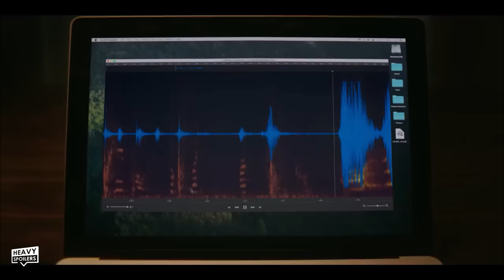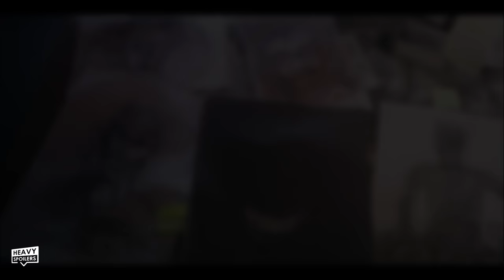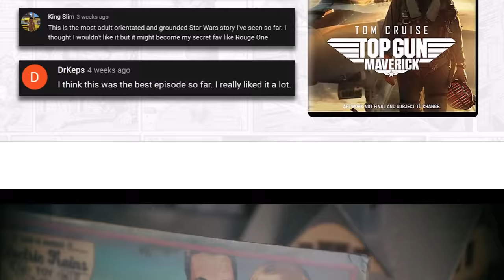SMILE Ending Explained | Full Movie Breakdown, Hidden Details, Easter Eggs And Review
SMILE Ending Explained | Full Movie Breakdown, Hidden Details, Easter Eggs And Review. We review, recap and explain 2022's Smile. We explain the monster and also the double meaning that the movie may have about mental health.

/* SOCIAL MEDIA */

/* VIDEO INFORMATION */

Alright so SMILE is horror movie that wipes that grin off your face to provide you with two hours of terror. Throughout this video we're gonna be explaining the ending, talking about the potential hidden meaning behind it and also going over some of the creepy details that elevate it to the next level.

The film is based on the short Laura Hasn't Slept and this unfortunately has been pretty much taken off the internet so that it can apparently feature on the blu ray. However it follows the same basic backbone of that but it develops it in several ways.

Smile wears it's inspirations on it's sleeve and the movie feels like it's in the same vein as It Follows and The Ring. Both those movies featured a curse that was passed onto someone through one way or another and this created a target on their back. Creatures stalked the victim and overtime they slowly got closer and closer until they were either defeated or the curse won out.

It's much in the same with Smile and for the first part of the video I thought we'd explain what the entity actually is. Now this is a being that attaches itself to victims of trauma and over time it slowly torments them. Invisible to others it can appear as anyone but upon revealing itself it brings with it it's creepy smile.

The creatures whole MO is to weaken it's victim psychologically to the point that it can possess them fully and make them take their own life. It normally does this infront of another person and in doing so the curse is then passed on to them.

This then starts the cycle over but there are ways to save yourself.

If you kill another person in front of someone else then the trauma will pass onto them and the curse will continue that way rather than through you. The creature in smile has a lot of layers to it and personally I view it as very much being a metaphor for mental health. In the movie we discover that Rose's mother died when she was very young and that Rose could've potentially prevented this by calling 911. However she didn't and because of this her mother has been seen as a suicide victim rather than accidentally overdosing like many thought.

Her therapist brings brings this up as a way to explain what's going on but Rose buries this further inside.